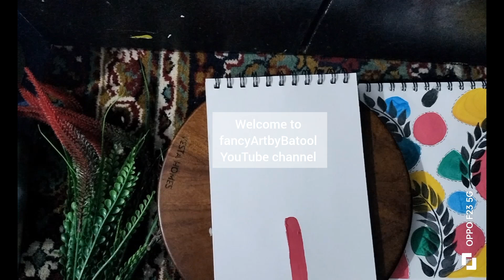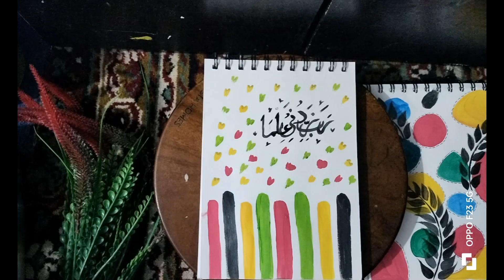beautiful painting 🖌️ easy painting for beginners